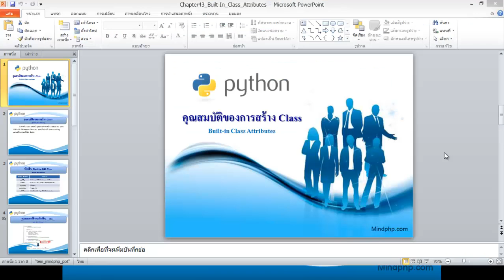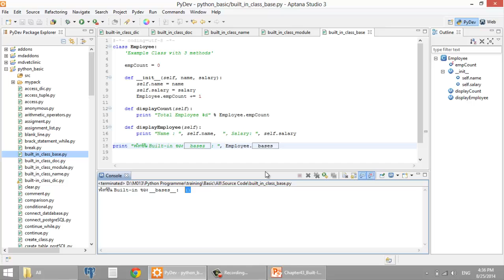สอนไพทอน บทที่ 43(47) คุณสมบัติของการสร้าง Class Python OOP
Built-in Class Attributes หรือ คุณสมบัติของการสร้าง Class ซึ่งในการสร้าง Class แต่ละครั้ง Python จะทำการสร้าง Attributes ของ Class ให้อัตโนมัติ เพื่อบอกคุณสมบัติต่างๆ ของ Class ที่สร้างขึ้น โดยสามารถเรียกดูคุณสมบัติต่างๆ ด้วย Function Built-in

%E0%B8%99%E0%B9%84%E0%B8%A5%E0%B8%99%E0%B9%8C/83-python.html